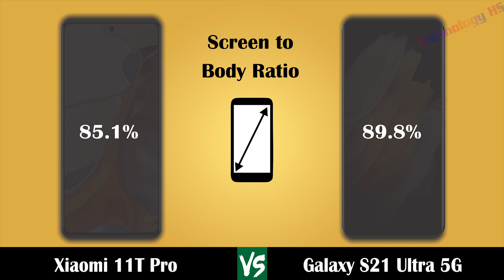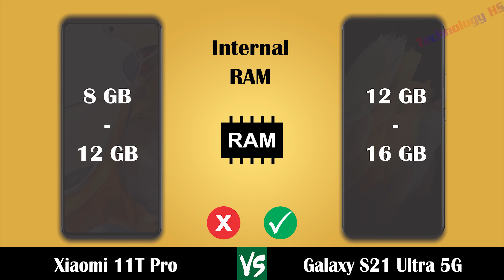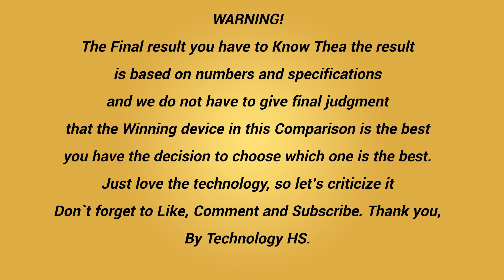Xiaomi 11T Pro Vs Samsung Galaxy S21 Ultra 5G || Xiaomi Vs Samsung Comparison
Hi everyone!
In this video are:
• Released Date
• Design
     - Length
    -  Width
     - Thickness
     - Weight
• Display
     - Type
     - Color
     - Size
     - Resolution
     - Screen to Body Ratio
     - Aspect Ratio
     - PROTECTION
     - PPI Density
     - Refresh Rate
• Hardware
     - Operating System
     - Chipset
     - CPU
     - GPU
• MEMORY
     - Internal RAM
     - Internal Rom
• Camera
     - Rear Camera
     - Rear Camera Video
     - Front Camera
     - Front Camera Video
• COMMS
     - WiFi
     - Bluetooth
     - GPS & NFC
     - USB
     - Sensors
• Battery
     - Type
     - Charging
• Test
     - Antutu
• Price

WARNING!